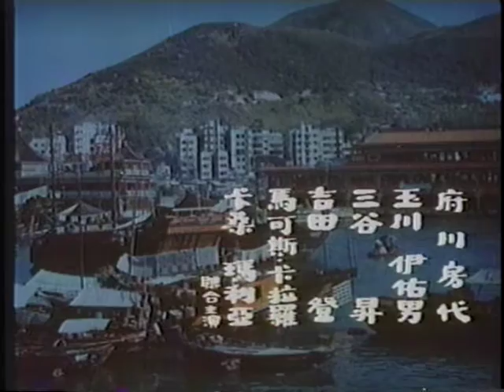神拳飛龍・オープニング